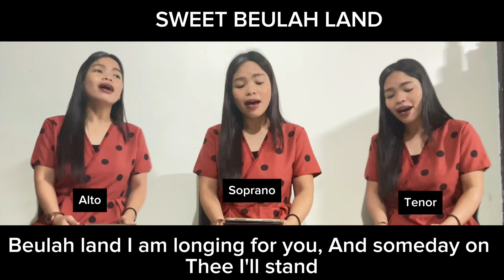Sweet Beulah Land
I may not have a good voice but I really love singing to the Lord